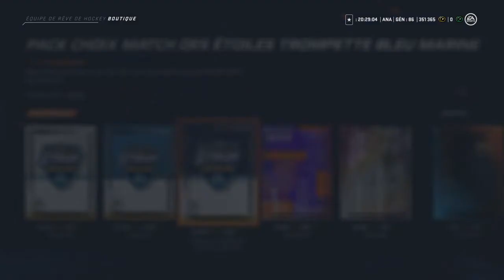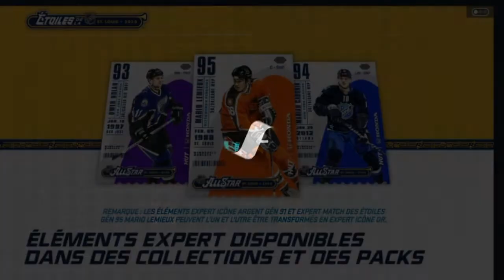All Star Event 50 000 Pucks Pack Opening (QC/FR) NHL 20 HUT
On continue d'investir nos pucks dans l'événement All Star !